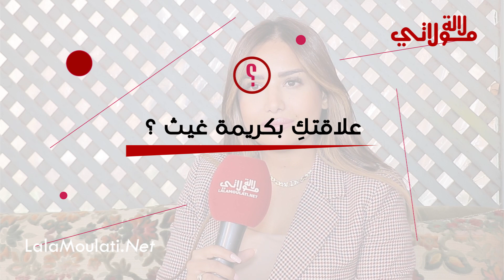نساء ناجحات.. أصغر مقاولة تحكي عن بدايتها بمجال العقار "افتتحت شركة بعمر صغير، هادشي فيه الفلوس"